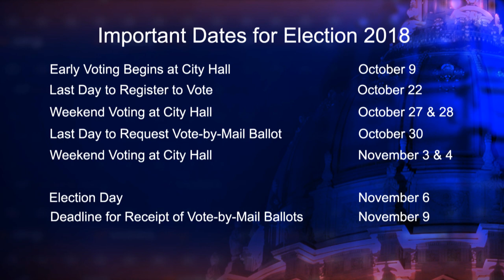Tuan Nguyen - Candidate for Board of Supervisors, District 4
Tuan Nguyen - Candidate for Board of Supervisors, District 4, speaks about his candidacy and important issues facing San Francisco.